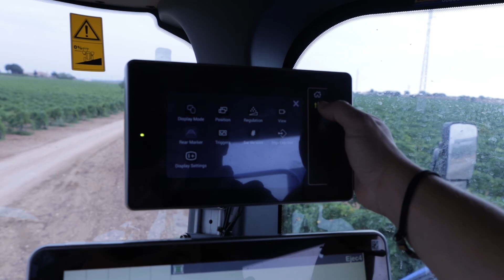Descubre la Nueva Braud 8.50L de New Holland: Máxima Eficiencia en Viñedos 🍇🚜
Descripción del Video:
"Bienvenidos a Campus 4.0 de New Holland. Hoy te presentamos la revolucionaria Braud 8.50L, una máquina compacta de alto rendimiento diseñada para maximizar la eficiencia en viñedos.

1. 🚜 Máquina Compacta de Alto Rendimiento:

Tolvas de Gran Capacidad: Con 3.600 litros, similar a la serie 9000.
Opciones de Altura de Descarga: Dos configuraciones disponibles: 2,80 m y 3,10 m para adaptarse a diferentes tipos de camiones y producción.
2. 🔄 Innovación en Dirección:

Radio Mínimo de Giro: 4 metros, gracias al rediseño del sistema de dirección, permitiendo mayor maniobrabilidad en cabecera.
3. 💪 Sistema de Sacudida y Cestas:

Número y Tamaño de Cestas: Similar al modelo 9000, el mayor tamaño utilizado para uva, optimizando la recolección.
Sistema de Sacudida: Ajustable eléctricamente, mejorando la eficiencia y reduciendo pérdidas.
4. 🛋️ Cabina del Operador:

Nuevo Monitor de 12 pulgadas: Más grande y claro, con capacidad para conectar hasta tres cámaras adicionales.
Seguridad y Confort: Cristal laminado en frontal y laterales, sistema automático de nivelación lateral y en altura, ajustable con solo un botón al cambiar de parcela.
5. 🔧 Motor Eficiente:

Motor de 4 Cilindros: Utiliza el mismo motor de los tractores T6, con 145 caballos de potencia.
Aire Limpio y Sin Recirculación: Mejora la eficiencia de consumo de combustible y reduce las emisiones.
6. 📊 Pruebas de Rendimiento:

Pérdidas Mínimas: Menos del 0,5% en suelo y planta, evaluado en pruebas de rendimiento en viñedos.
Eficiencia en Recolección: Gracias a la tecnología de cestas y sistema de limpieza de New Holland.
¡No te pierdas esta revisión detallada de la Braud 8.50L y descubre cómo puede mejorar tu recolección en viñedos!

Capítulos del Video:
00:00:00 - Introducción a la Braud 8.50L
00:00:27 - Concepto de Máquina Compacta
00:00:56 - Cestas y Sistema de Sacudida
00:01:16 - Tolvas y Capacidades de Descarga
00:01:58 - Cabina del Operador
00:02:33 - Funciones de Nivelación Automática
00:03:11 - Motor y Eficiencia de Combustible
00:03:41 - Pruebas de Rendimiento
00:04:12 - Despedida y Agradecimientos